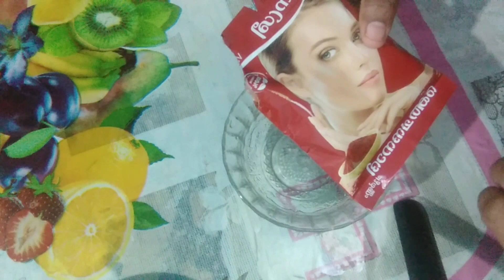ഒറ്റ യൂസിൽ എത്ര കറുപ്പും കഴുകി കളയാം 💯Natural Homeremedies / എത്ര നിറമില്ലാത്തവർക്കും നിറം വെക്കും 😱